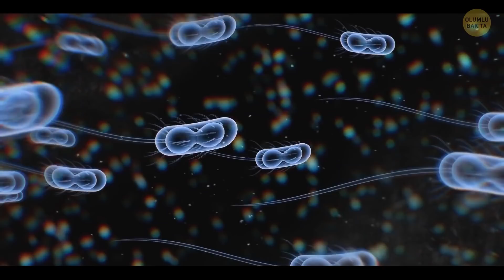Dünya Üzerindeki Tüm Kumlar Bir Saniye İçinde Suya Dönüşseydi Ne Olurdu?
Milyonlarca yıl önce, günümüzde çöllerin olduğu yerde denizler ve okyanuslar vardı. Ya hepsi geri gelseydi ne olurdu? Yani çöllerin yerinde kum yerine su olsaydı nasıl olurdu? Gezegenimizdeki yaşam tamamen değişirdi. Yeterince güçlü bir hava akışı kumu yukarı doğru yükseltirse, kum sıvı özelliği gösterebilir. Hava, kum parçacıkları arasındaki sürtünmeyi azaltarak aralarında daha fazla yer açar. Parçacıklar bir sıvının içindelermiş gibi serbestçe hareket etmeye başlarlar. Yerkabuğunun altında aniden büyük bir delik açılsaydı ve delikten hava gelseydi, belki de her şey sanki bir bataklığa girmiş gibi batmaya başlardı.

Mısır piramitleri ya da Sfenks gibi anıtlar yerin altına gömülürdü. Kumun üzerine inşa edilen büyük şehirler yok olurdu. Sahra Çölü, köpüren bir kazana benzerdi. Deve kervanları düşerdi. Ama merak etmeyin, develer zarar görmezdi. Sıvı kum oksijenle dolu olduğu için içinde yüzebilirlerdi.  Peki ya kum sıvı kuma dönüşmek yerine suya dönüşeydi ne olurdu? Bu varsayıma dayanan bir soru ancak cevaplamaya çalışalım.